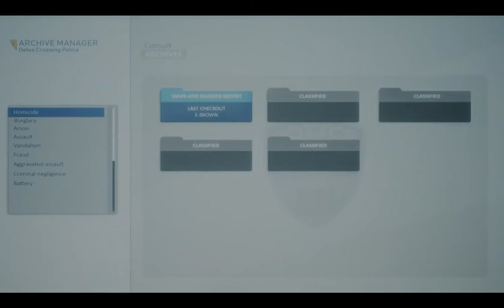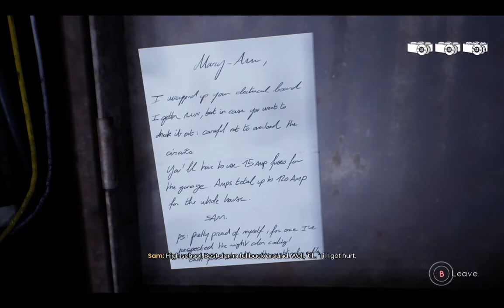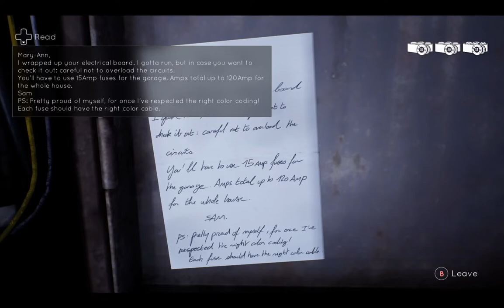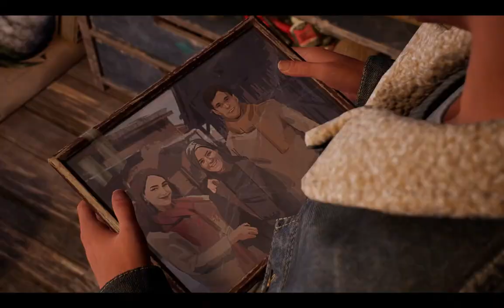TELL ME WHY FIRST PLAYTHROUGH: Chapter Two